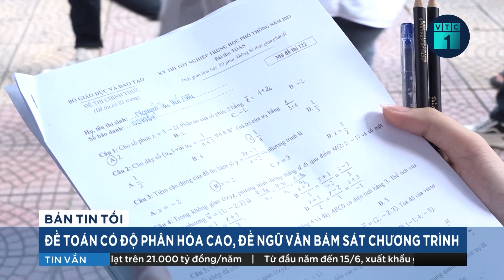Thầy Lê Bá Trần Phương nhận định về đề thi Tốt nghiệp THPT 2023 môn Toán trong bản tin của VTC1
🎥 Chia sẻ với Kênh truyền hình VTC1, thầy Lê Bá Trần Phương - Giáo viên môn Toán tại Hệ thống Giáo dục HOCMAI nhận định, đề thi Toán năm nay bám sát đúng yêu cầu của kì thi nhưng vẫn có sự phân hóa ở nhóm các câu hỏi cuối. Với đề thi này, đỉnh của phổ điểm sẽ dao động ở mức 7 - 8 điểm, số lượng điểm 10 sẽ không nhiều.

👏 HOCMAI xin cảm ơn Truyền hình VTC1 đã cập nhật thông tin nhanh chóng và chính xác về nhận định của các thầy cô HOCMAI về đề thi để góp phần lan tỏa những thông tin bổ ích tới quý PH&HS trên khắp mọi miền Tổ quốc.
📌 HOCMAI cũng đã sẵn sàng đồng hành cùng PH, HS 2006 đón đầu kỳ thi Tốt nghiệp THPT 2024. Đặt chỗ ngay để nhận học bổng từ HOCMAI
ĐỒNG HÀNH CÙNG 2K6 - HOCMAI CHÍNH THỨC MỞ CỔNG ĐẶT CHỖ GIẢI PHÁP PEN 2024 - CAM KẾT GIÚP 2K6 HỌC LÀ ĐỖ ĐẠI HỌC TOP
🔹 Lộ trình luyện thi toàn diện từ giờ đến khi thi Đại học
🔹 Dịch vụ luyện thi trọn gói - đồng hành cùng học sinh xuyên suốt quá trình
🔹 TOP giáo viên luyện thi hàng đầu, 16+ năm kinh nghiệm
🔹 Đồng hành cùng 50.000+ học sinh đỗ thủ khoa, á khoa, chinh phục ĐH TOP mỗi năm
🔹 Cam kết đỗ TOP 10 trường ĐH có điểm xét tuyển cao nhất - Không đỗ hoàn 100% học phí